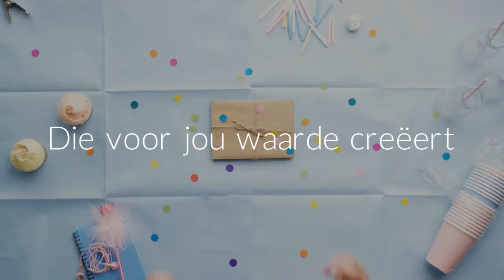The Art of Numbers - zoekt creatieve ondernemers voor een interview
Graag zou ik doormiddel van een interview meer te weten willen komen over jou passie en het ondernemerschap an sich.